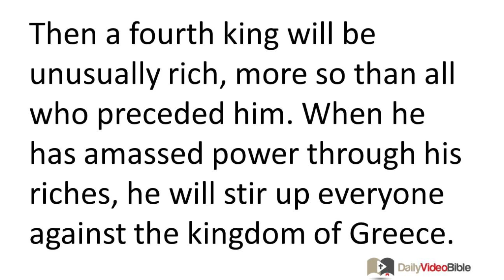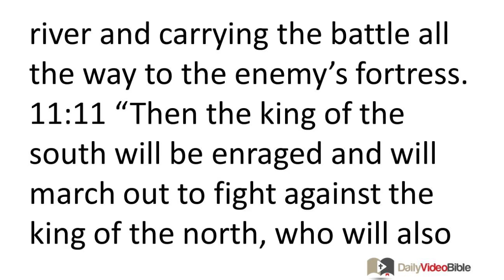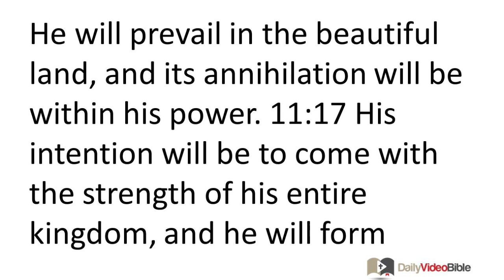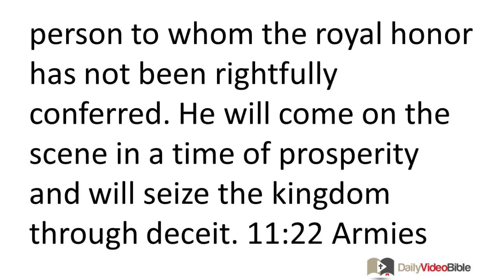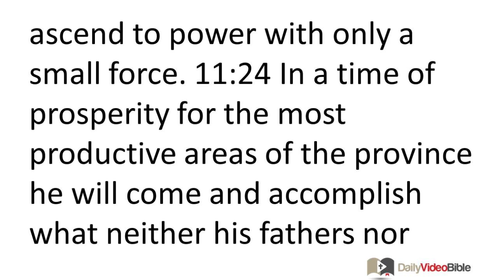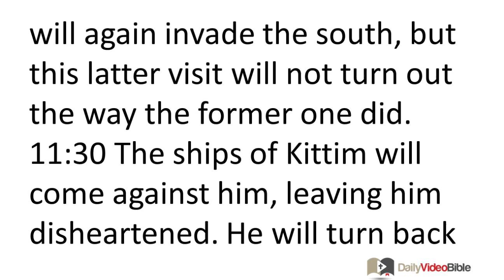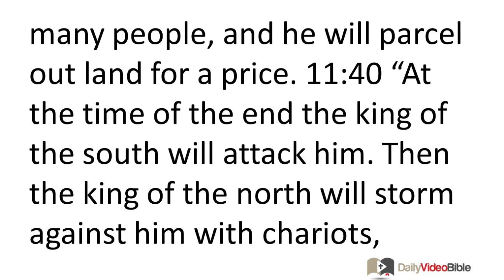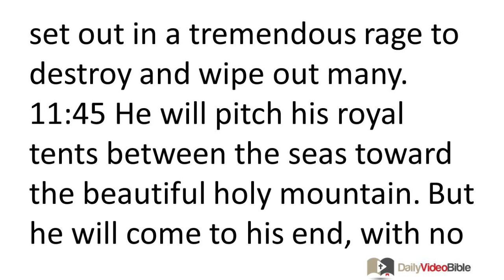November 28 Daniel 11 Old Testament for the Daily Video Bible DVB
Daniel 11:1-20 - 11:1 And in the first year of Darius the Mede, I stood to strengthen him and to provide protection for him.) 11:2 Now I will tell you the truth.
The Angel Gives a Message to Daniel
"Three more kings will arise for Persia. Then a fourth king will be unusually rich, more so than all who preceded him. When he has amassed power through his riches, he will stir up everyone against the kingdom of Greece. 11:3 Then a powerful king will arise, exercising great authority and doing as he pleases. 11:4 Shortly after his rise to power, his kingdom will be broken up and distributed toward the four winds of the sky -- but not to his posterity or with the authority he exercised, for his kingdom will be uprooted and distributed to others besides these.
11:5 "Then the king of the south and one of his subordinates will grow strong. His subordinate will resist him and will rule a kingdom greater than his. 11:6 After some years have passed, they will form an alliance. Then the daughter of the king of the south will come to the king of the north to make an agreement, but she will not retain her power, nor will he continue in his strength. She, together with the one who brought her, her child, and her benefactor will all be delivered over at that time.
11:7 "There will arise in his place one from her family line who will come against their army and will enter the stronghold of the king of the north and will move against them successfully. 11:8 He will also take their gods into captivity to Egypt, along with their cast images and prized utensils of silver and gold. Then he will withdraw for some years from the king of the north. 11:9 Then the king of the north will advance against the empire of the king of the south, but will withdraw to his own land.
11:10 His sons will wage war, mustering a large army which will advance like an overflowing river and carrying the battle all the way to the enemy's fortress.
11:11 "Then the king of the south will be enraged and will march out to fight against the king of the north, who will also muster a large army, but that army will be delivered into his hand. 11:12 When the army is taken away, the king of the south will become arrogant. He will be responsible for the death of thousands and thousands of people, but he will not continue to prevail. 11:13 For the king of the north will again muster an army, one larger than before. At the end of some years he will advance with a huge army and enormous supplies.
11:14 "In those times many will oppose the king of the south. Those who are violent among your own people will rise up in confirmation of the vision, but they will falter. 11:15 Then the king of the north will advance and will build siege mounds and capture a well-fortified city. The forces of the south will not prevail, not even his finest contingents. They will have no strength to prevail. 11:16 The one advancing against him will do as he pleases, and no one will be able to stand before him. He will prevail in the beautiful land, and its annihilation will be within his power. 11:17 His intention will be to come with the strength of his entire kingdom, and he will form alliances. He will give the king of the south a daughter in marriage in order to destroy the kingdom, but it will not turn out to his advantage. 11:18 Then he will turn his attention to the coastal regions and will capture many of them. But a commander will bring his shameful conduct to a halt; in addition, he will make him pay for his shameful conduct. 11:19 He will then turn his attention to the fortresses of his own land, but he will stumble and fall, not to be found again. 11:20 There will arise after him one who will send out an exactor of tribute to enhance the splendor of the kingdom, but after a few days he will be destroyed, though not in anger or battle.